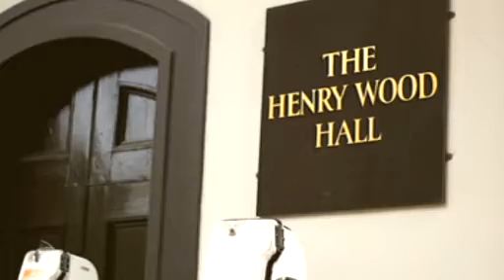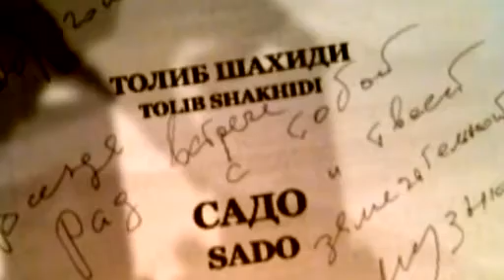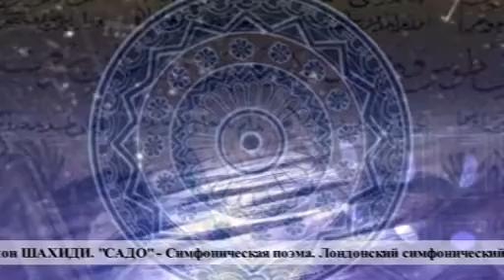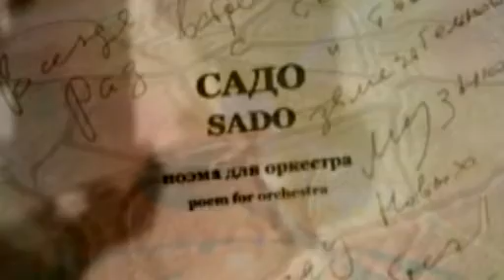SADO_Tolib_Shakhidi_.mpg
Валерий Гергиев и Толибхон Шахиди